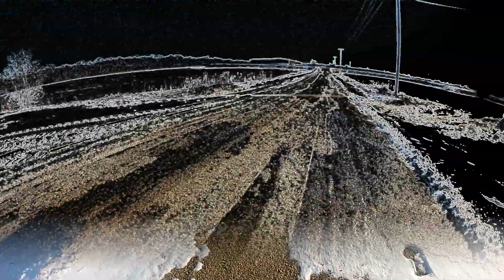Playing with Buttons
Riding in the snow.